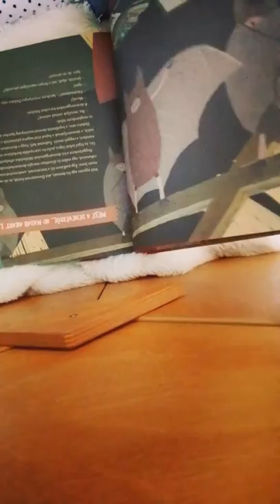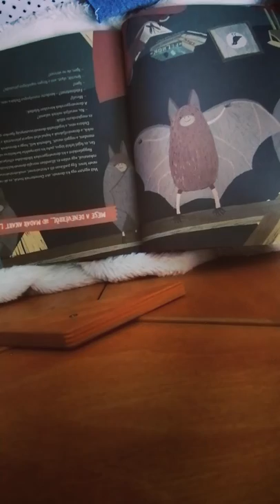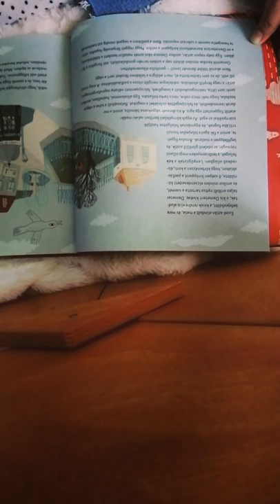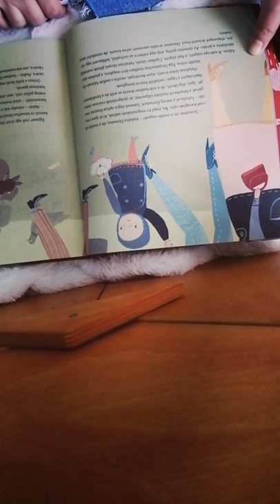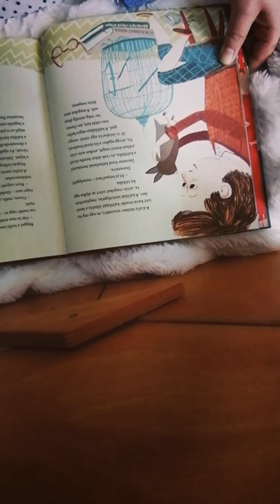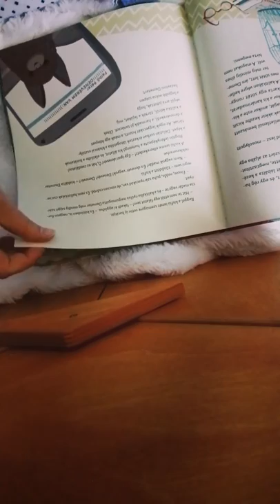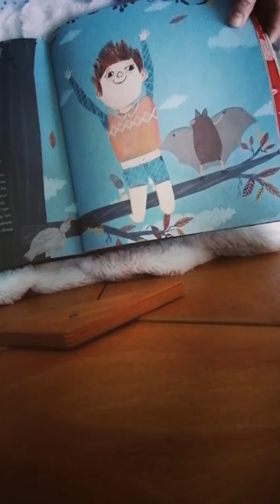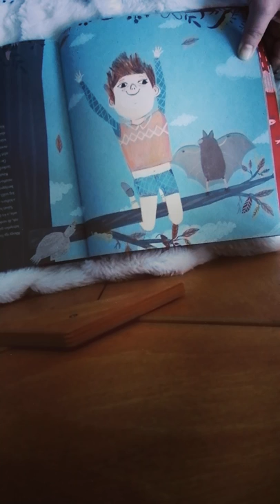Tóth Krisztina: Mese a kis denevérről, aki madár akart lenni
Tóth Krisztina: Mese a denevérről, aki madár akart lenni